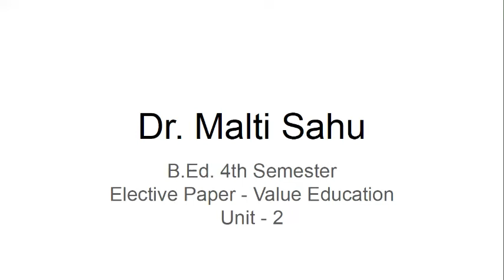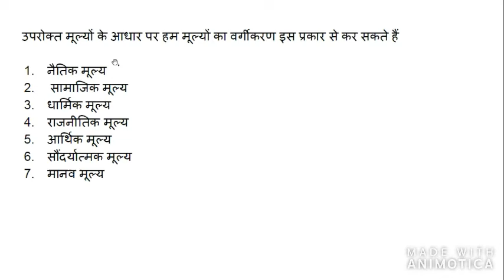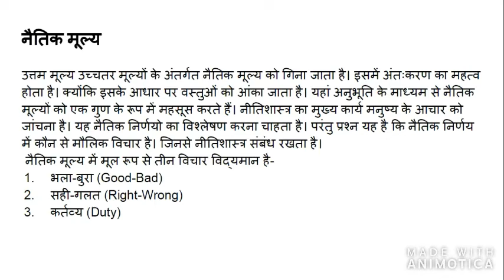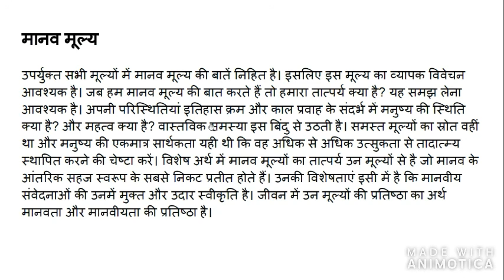Elective Paper Unit 2 Mulyo Ka Vargikaran Dr. Malti Sahu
Elective Paper
Value Education
Unit 2
Mulyo Ka Vargikaran
Dr. Malti Sahu